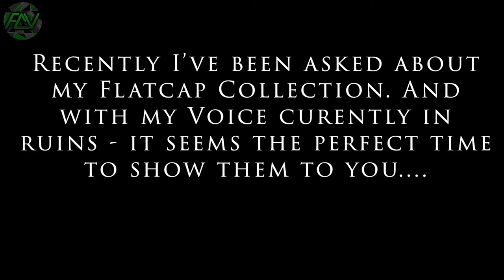My Flatcap Collection | Flatcap's Flatcap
Hey Folks!

All views and opinions are solely those of my own and do not necessarily reflect the opinion of others..

A huge thanks for supporting the channel, if you wish to support me further, or need some advice on a product I've reviewed.